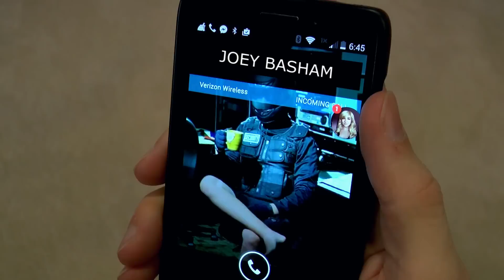Pokemon Go: This Is Life Now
Kyle is late to the Pokemon Go craze.